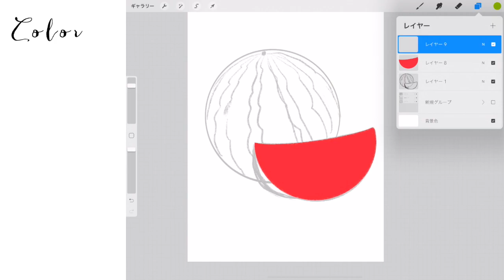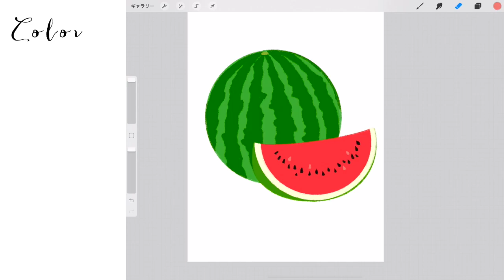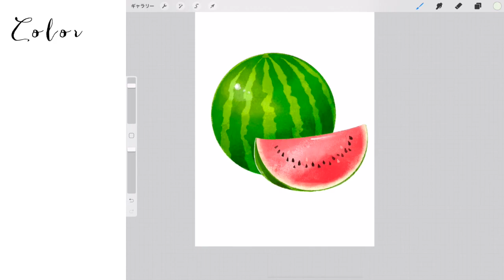[Procreate] イラストメイキング / スイカ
ジューシーさが出るように描いてみました🤤✨

🎵音楽
雑音のない世界 [ 雨上がりのファンタジア ]

[1day1picture]
2020年2月から
1時間くらいで描いているイラストを5分くらいに縮めた